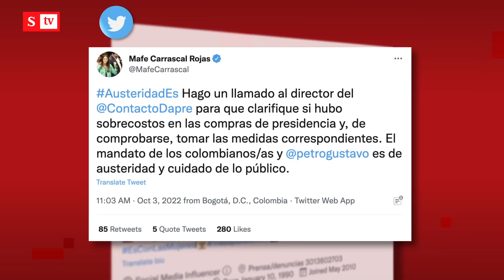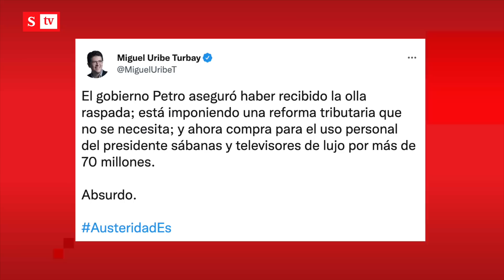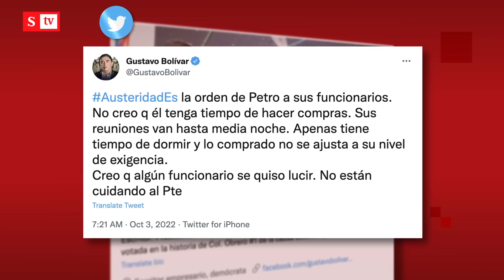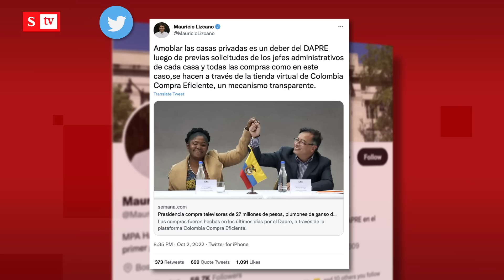Revuelo por compra de televisores para Petro y Francia por $27 millones | Semana noticias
Se desató un profundo revuelo en el país, la oposición estalló y se fue con toda, por la compra que hizo la Presidencia de televisores para Petro y Francia Márquez por más de $27 millones y cobijas de plumas de ganso por más de $8 millones. Vea los detalles.